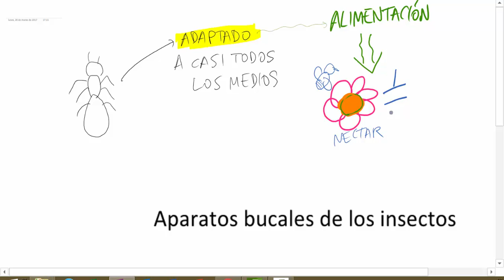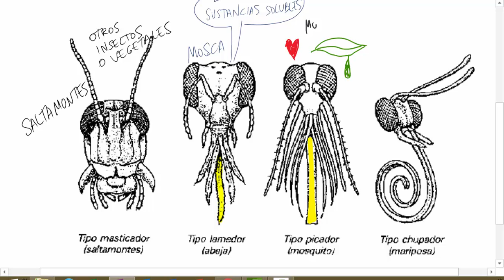APARATOS BUCALES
Se describen los principales aparatos bucales de los insectos junto con su relación con el tipo de alimentación.